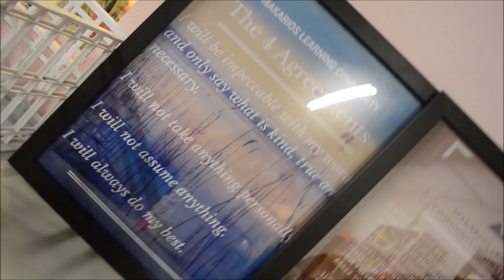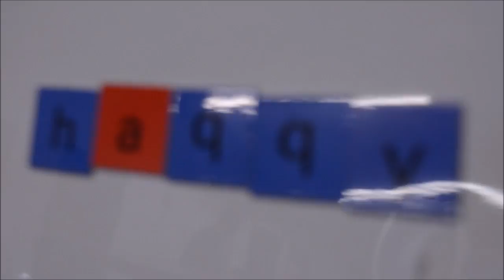BBW - Evie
Evie's rendition on the song Happy by Pharrel Williams